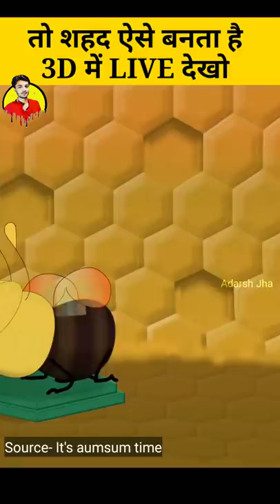तो ये है असली वजह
how honey is made by honeybees. janiye madhumakhiyan shahad kaise banati hai janiye adarsh jha ki is amzaing facts wali shorts video mein.

video credit - It's aumsum time